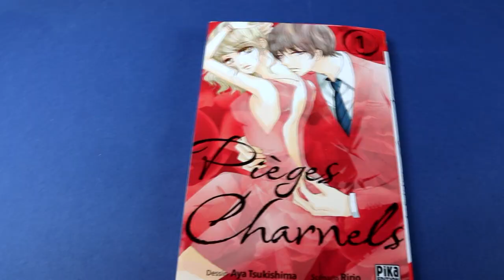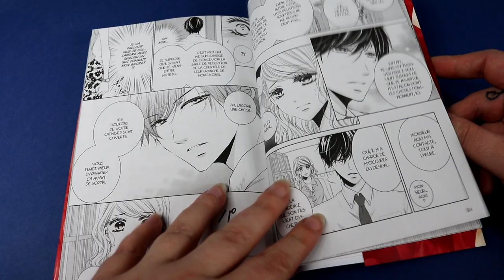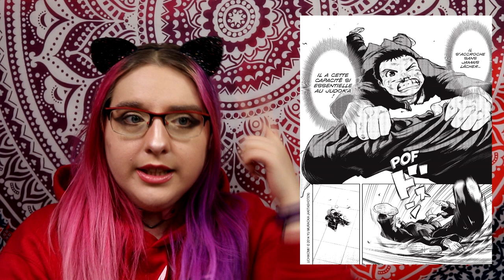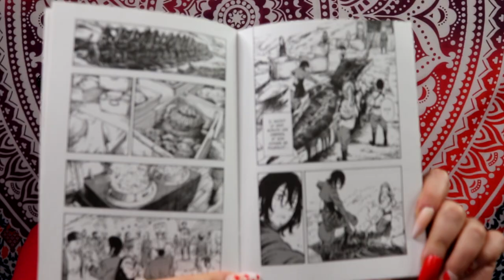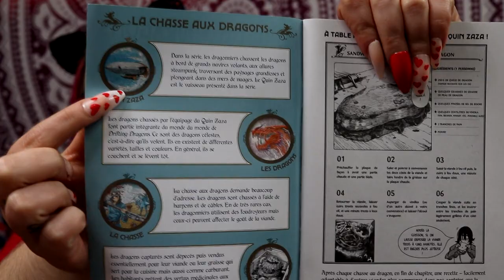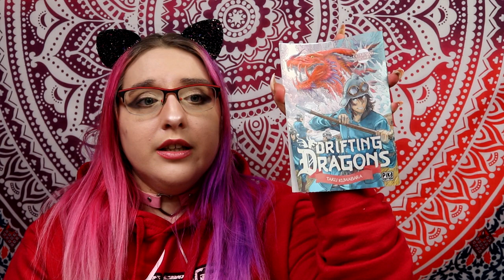#23 Extrait manga : Pièges charnels , Nos Precieuses Confidences, Drifting Dragons, Uchikomi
Résumé Pièges charnels
Kaori est une femme active épanouie dans son travail et bien dans sa peau. Son secret ? Elle entretient une liaison avec son patron qui est marié. Même si son avenir n’est pas avec lui, elle ne peut cesser de l’aimer. Ignorant les autres hommes, elle reste sous l’emprise de Fuyuki qui se montre excessivement possessif envers elle.
Malheureusement, sa relation avec Fuyuki est découverte par Haruto qui lui fait du chantage : si elle ne renonce pas à son amour adultère, il lui fera vivre un enfer en lui refusant le plaisir auquel il lui a fait gouter rien qu’une fois ! Mais si Haruto se montre un amant fougueux et passionné, qu’est-ce qui le pousse à écarter Kaori de Fuyuki ? Pourquoi Fuyuki ne rompt-il pas avec Kaori puisqu’il ne semble pas vouloir divorcer ?

Résumé Nos Precieuses Confidences :
Nozomi est depuis longtemps attirée par Azuma, un jeune garçon de son âge souvent plongé dans ses livres. Un jour, elle prend son courage à deux mains et lui adresse la parole à la gare, en rentrant du lycée ! Mais la réponse d'Azuma est pour le moins déconcertante...
Au-delà de leur maladresse à tous les deux, et de leur difficulté à se comprendre, le dialogue se poursuit et peu à peu la distance semble se réduire...

Résumé Drifting Dragons :
Autrefois, nombreux furent les aventuriers à se mettreen quête des dragons colossaux qui se dissimulaientdans les cieux… Aujourd’hui, le Quin Zaza est l’undes rares dirigeables dragonniers encore en activité.Chacun a ses raisons d’embarquer et de poursuivreles dragons qui sillonnent les mers de nuages : pour l’argent, pour fuir la vie terrestre ou pour lesdenrées que ces créatures offrent ! Mais à chaque voyage,c’est la vie de tout l’équipage qui est en danger,entre tempêtes effroyables, attaques de piratesde l’air ou traques de dragons hostiles…

Résumé Uchikomi :
Ren est un garçon de quinze ans complexé par sa petite taille. Maltraité par ses pairs face auxquels il se sent impuissant, il contient quotidiennement sa rage. Mais le hasard amène ce lycéen à découvrir l’art qui saura faire éclore son talent insoupçonné : le judo. Ren s’engage alors sur “la voie de la souplesse” avec une ardeur et une ténacité inlassables qui seront les clés de son ascension !